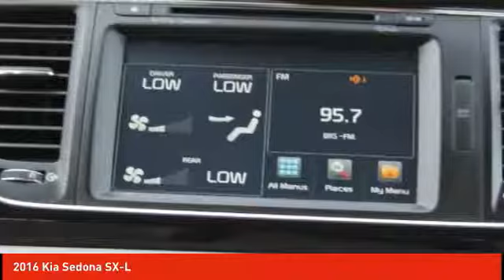2016 Kia Sedona Schlossmann Honda City Inventory 7969P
2016 Kia Sedona SX-L

3450 South 108th St.